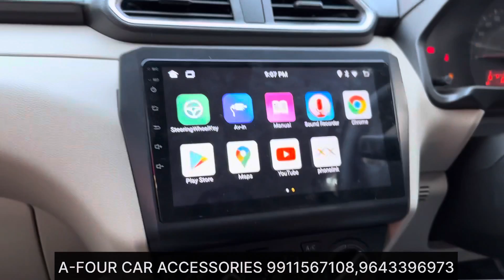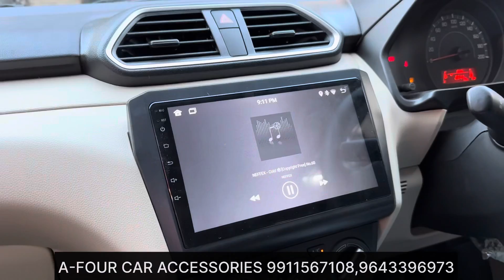MARUTI DZIRE TOUR MODIFIED🔥SWIFT DZIRE MODIFIED🔥NEW DZIRE MODIFICATION🔥DZIRE 2023 POWER WINDOW🔥